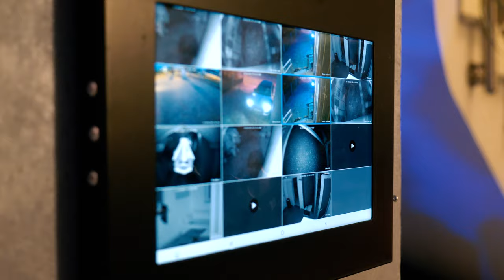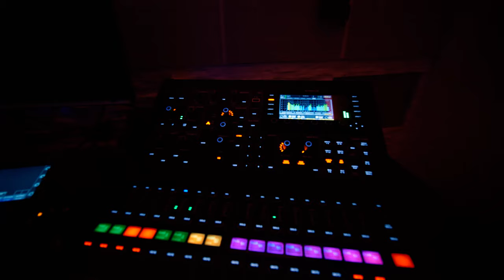Modernes Wohnhaus mit Smart Home in Münster bei Dieburg - BTI Immobilien - Ben Taieb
Eingebettet in naturnaher Lage von Münster erwartet Sie auf einem ca. 643 m² Grundstück ein großzügiges Einfamilienhaus. Das im Jahr 2005 erbaute Haus bietet mit einer Wohn-/ und Nutzfläche von ca. 321 m² großzügige Räumlichkeiten auf drei Etagen.

BTI Immobilien setzt jede Immobilie perfekt in Szene und investiert Zeit und Geld in die professionelle Vermarktung und Inszenierung Ihrer Immobilie. 💯

Ich bin Taieb, Ben Taieb und ich verspreche Ihnen den Verkauf Ihrer Immobilie in unter 90 Tagen zum Bestpreis! 🔥💯

Möchten Sie mehr davon erfahren und ebenfalls Ihre Immobilie mit modernster visueller Technik schnell verkaufen? Dann melden Sie sich JETZT! 🔥

Sie suchen Ihre Traumimmobilie? Bei uns finden Sie eine große Auswahl an aktuellen Immobilien:

Telefax: 0 61 51 / 787 0901
Mobil: 0152 / 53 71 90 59

BTI Immobilien GmbH
Hauptfiliale
Adelungstraße 24
64285 Darmstadt

Filiale Frankfurt am Main
Westendcarree
Gervinusstraße 17
60322 Frankfurt am Main